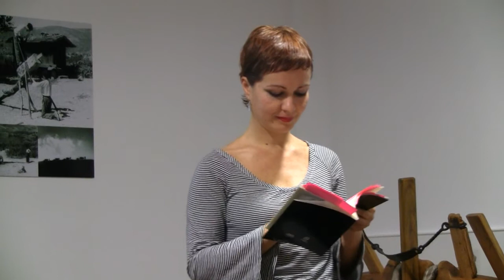A colección Caldeirón n' Á Lus do Candil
Presentación na libraría de Arteixo.